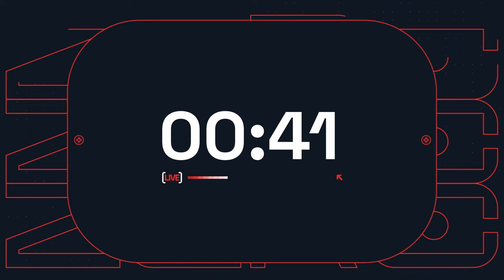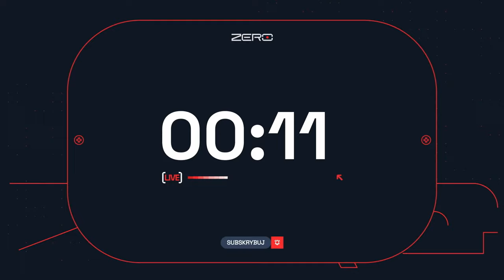PROGRAM SPECJALNY: ZAMACH POD MOSKWĄ - STANOWSKI, DĘBSKI, BOJKE, STEPAN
Z ostatniej chwili Krzysztof Stanowski, Arleta Bojke, Maria Stepan i Sławomir Dębski skomentują zamach pod Moskwą.